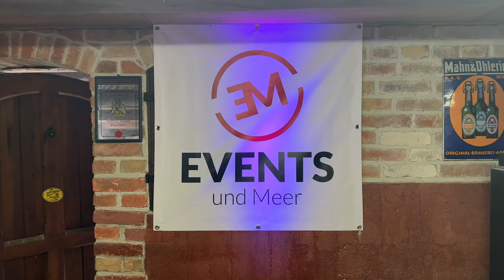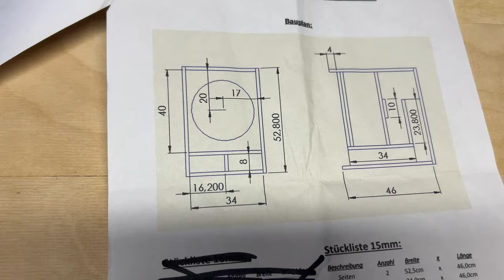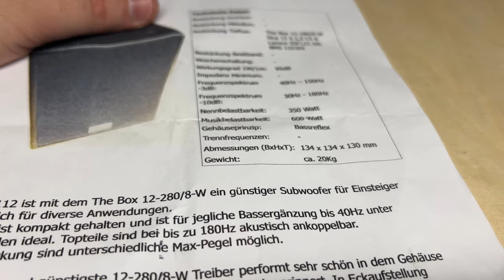Günstiger Low-Budget Subwoofer | PS-Sub112 | Teil1/2 | PA Anlage | 4K | DIY | Selbstbau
Moin Leute hier mal wieder ein neues Video von mir.

In diesen Video zeige ich euch den Bau der PS-Sub112.

Ich hoffe ihr habt Spaß mit dem Video und lasst ein positives Feedback da.

Lasst doch gern ein Abo um meinen Kanal weiterhin zu unterstützen.

Schreibt mir gern eure Meinungen in die Kommentare.